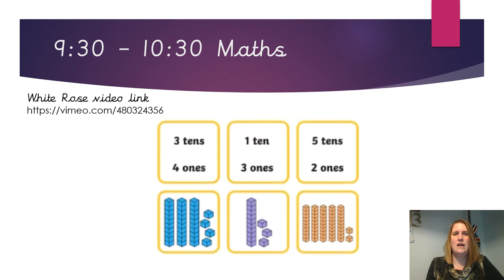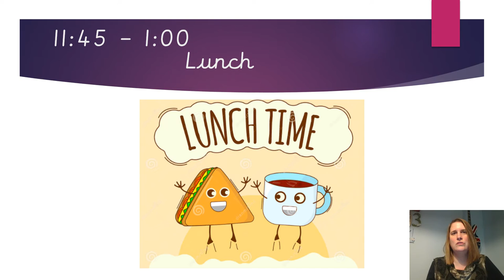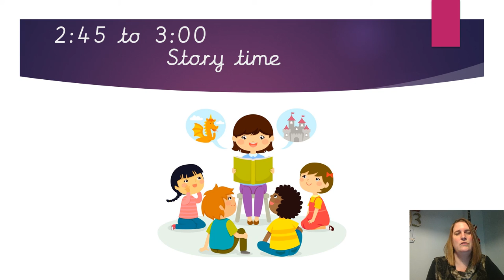YEAR ONE Wednesday 6th January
A surprise for our Year One children!